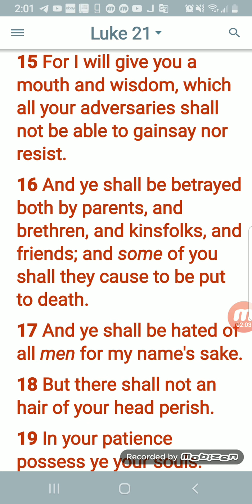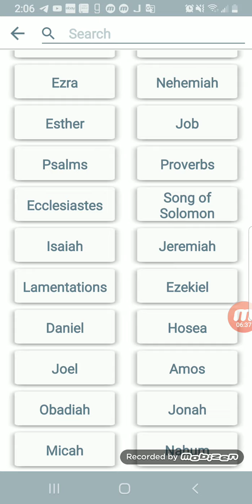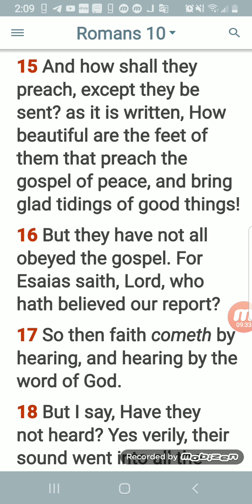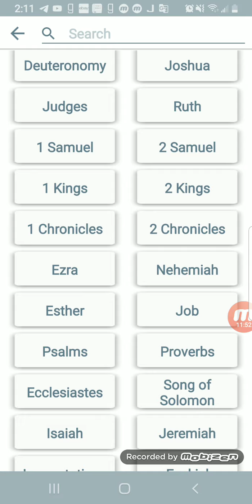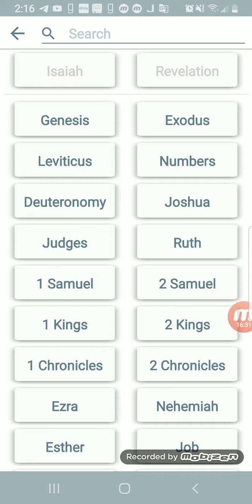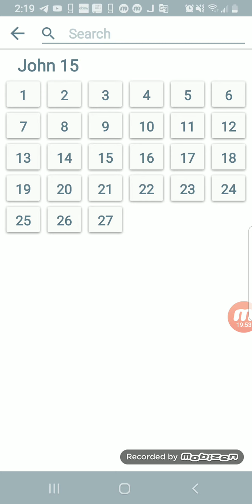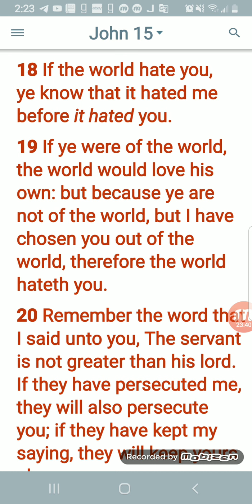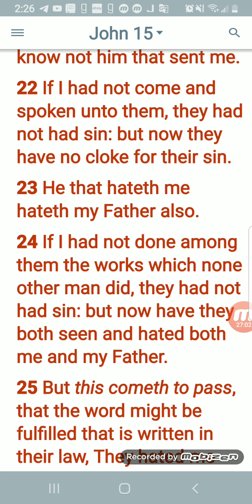For I Will Give You A Mouth And Wisdom That Your Adversaries Can't Gainsay Nor Resist